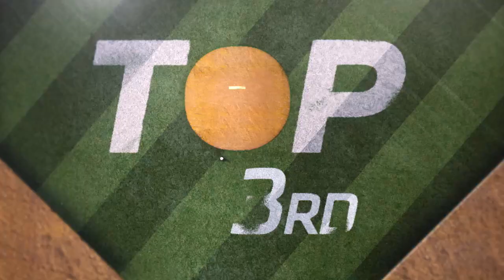Rays vs. Padres Game Highlights (6/17/23) | MLB Highlights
Rays vs. Padres full game highlights from 6/17/23